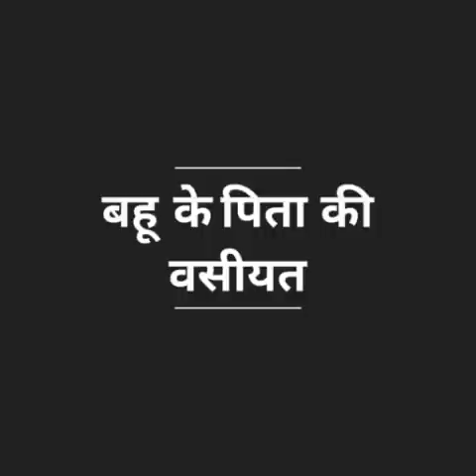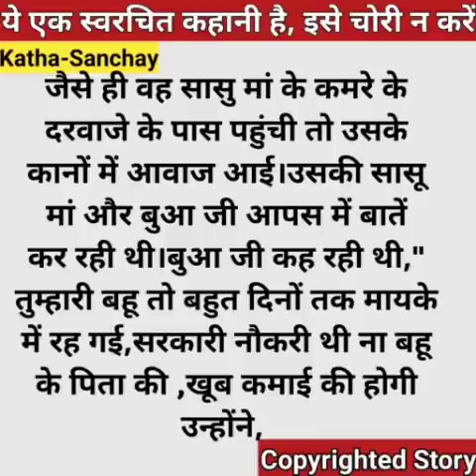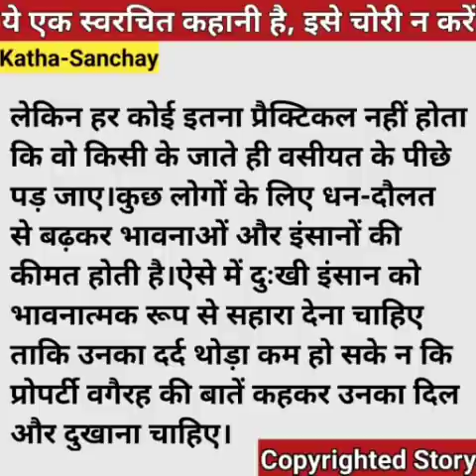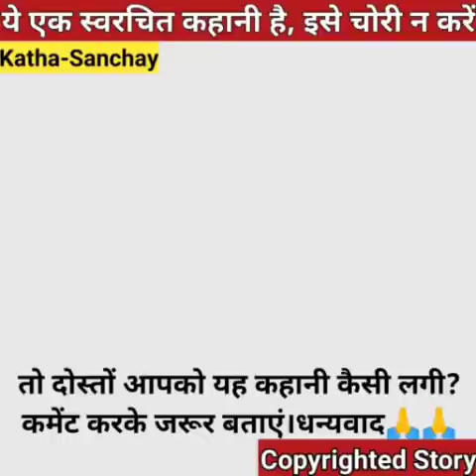Hindi story/Bahu ke pita ki vasiyat/Emotionalstory/Suvichar/moralstory/Hindikahani by Katha Sanchay